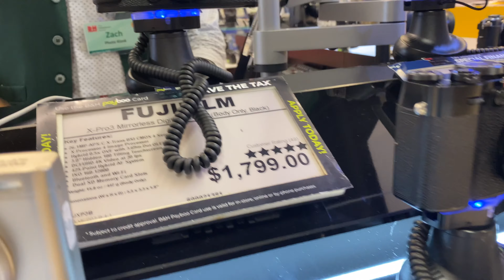MY FIRST VLOGGING CAMERA + SONY ZV1/ VLOGMAS DAY 12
Omg Everyone... I finally got a vlogging camera.. Im so excited!!! I have been using my phone and my brother camera for vlogging but his camera is heavy lol. I wanted something to be almost like my Iphone light and easy to carry around.

After much research i finally decided on the sony ZV1. I am so happy with my perchance. I have been vlogging with it for a few days now and im in love.

So if you are looking for an amazing camera thats easy to carry and light then the zv1 camera is the way to go.

See you im my next vlogmas..